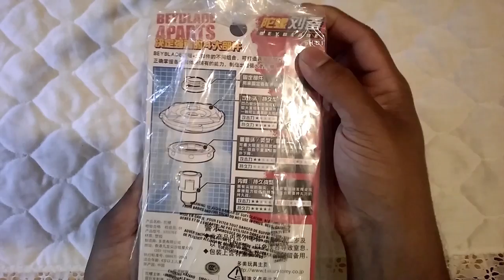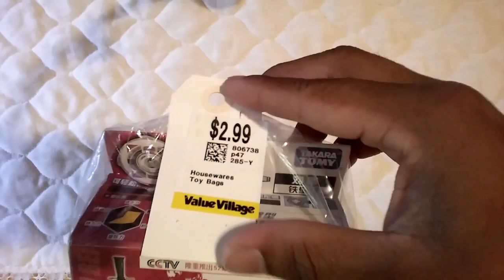Beyblade Hunting EPISODE 8: Value Village Toronto July 15, 2016 (Reveal Only)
An amazing Beyblade hunting find. Please note that I didn't record filming in the store because I didn't have my camera at the time lol. Leave a comment of what you thought about this pickup!!

~B2B